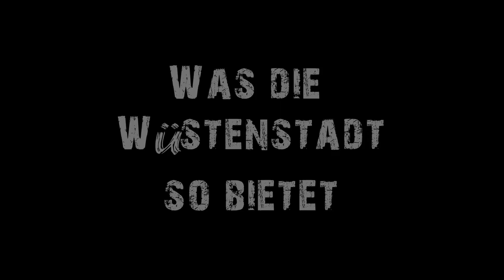7 Days to Die - Alpha 17 - Was die Wüstenstadt so bietet - S.02/70 - Deutsch German